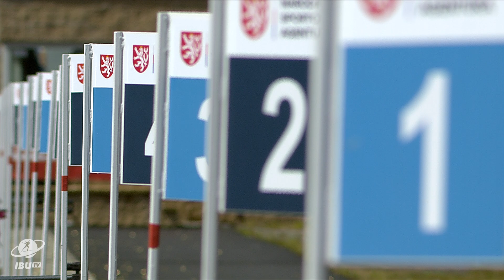SBWCH 2021: Highlights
What a fabulous weekend of sport we had in Nove Mesto na Morave for the IBU Summer Biathlon World Championships: terrific performances, great champions and future stars battled for glory and gave the crowd a great show.